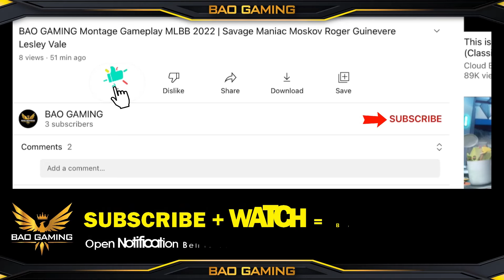Hanabi Best Build Critical Items Better Than Speed ? 😁 Emblem Set Mobile Legends